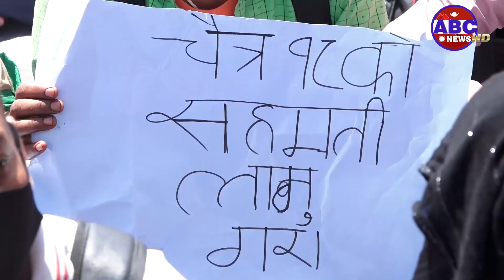मिटरब्याज बिरूद्धको कानून पारित गर्न माग गर्दै मिटरब्याज पीडितहरुको प्रदर्शन || ABC News TV Nepal